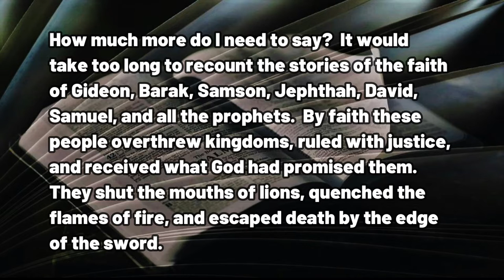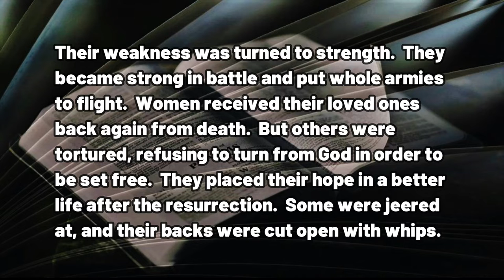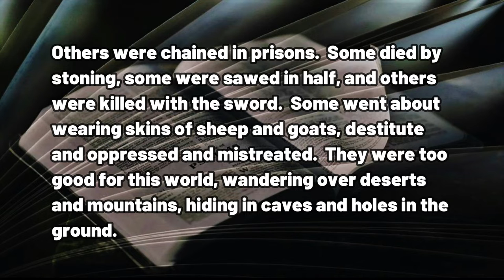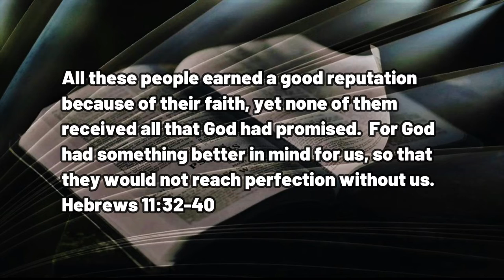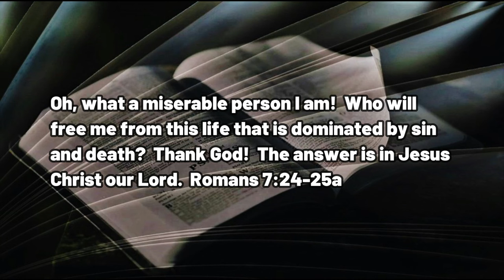112922 Too Good for This World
A DAILY DEVOTIONAL - exactly four minutes & twenty-nine seconds of help for today's journey.